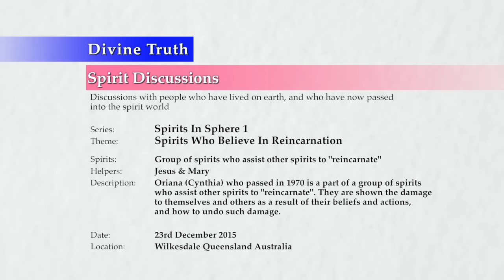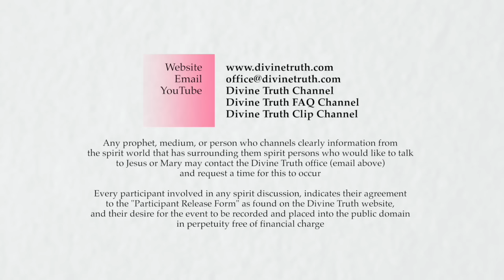20151223-1230 Spirits Who Believe In Reincarnation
Theme: Spirits Who Believe In Reincarnation

Spirit discussion session conducted in Wilkesdale, Queensland, Australia on 23rd December 2015 at 12:30pm.

Mary channels Oriana (Cynthia) who passed in 1970 and Jeremiah who passed in the 1800's who introduced her to her "special role" now are the spokespersons for a group of spirits who have the self-appointed role of assisting other spirits to "reincarnate". They are shown the damage to themselves and others as a result of their beliefs and actions, and how to undo such damage. Topics include; why spirits select self-appointed roles in the spirit world, channelling of spirits who believe in reincarnation who have placed themselves in the "role" of helping people through the process of "reincarnation", having corrupt reasoning due to the desire to hold onto the belief of reincarnation, promoting the belief of reincarnation amongst themselves and with people on earth, one of the many thousands of groups that operate on earth encouraging obsession and possession by spirits who want to reincarnate, the addiction of wanting to feel special, their current condition, their current location, a bright spirit named Simon, what is actually happening when they help someone "reincarnate", what happens to their own spirit body when they teach untruth, what happens to the spirit body of the people who accept these false beliefs.

Series: Spirit Discussions - Spirits In Sphere 1